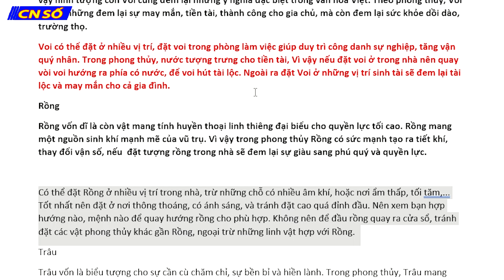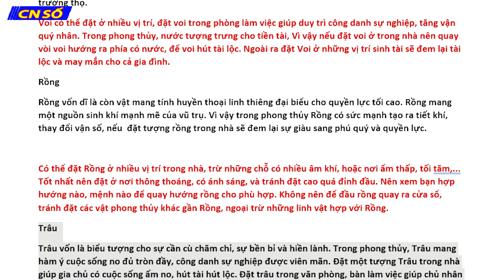Những linh vật phong thủy giúp gia chủ khai vận hút tài lộc